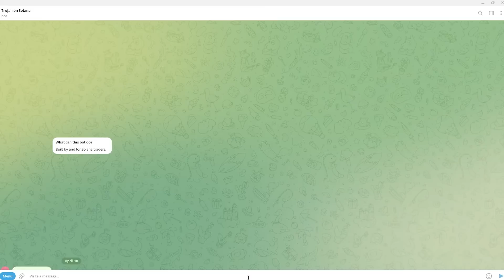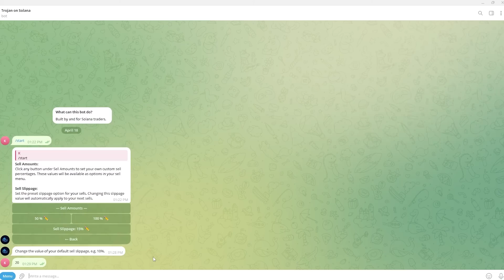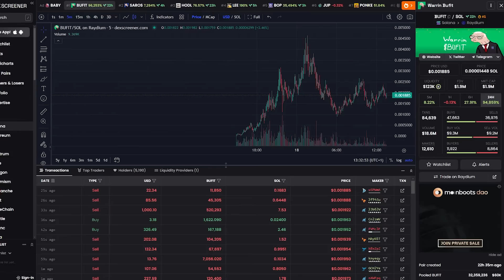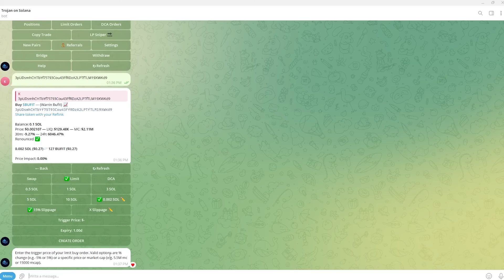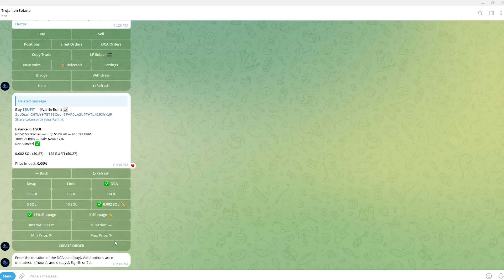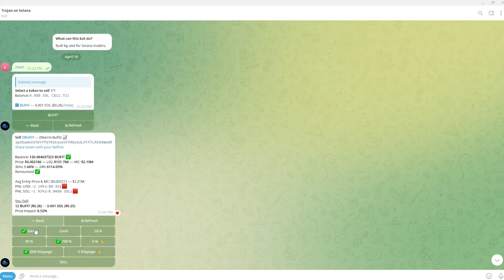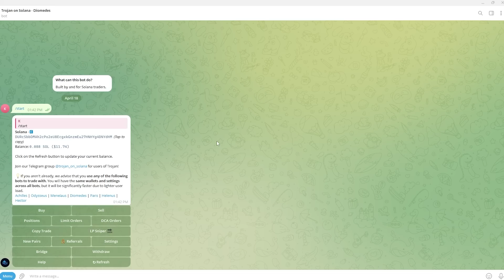Trojan Bot Solana Tutorial | Trojan Bot Best Settings + How To Use Trojan Bot Solana (2025)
In today's video i will cover trojan on solana tutorial for beginners. This trojan bot solana tutorial will show you how to setup trojan bot aswell as how to use trojan solana telegram bot. This guide will even help you to learn how to buy meme coins on solana with trojan using the BEST Trojan on solana settings. If you didnt know trojan used to be called unibot on solana however they have rebranded so this video also serves as a unibot on solana guide!